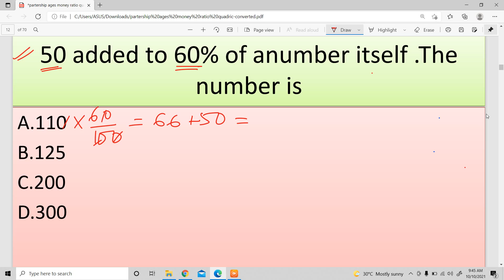WBPSC#WBCS#PYQ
50 added to 60% of a number itself .The number is
A.110
B.125
C.200
D.300